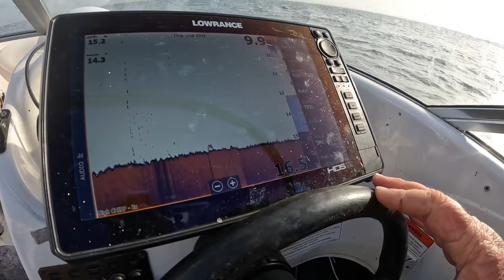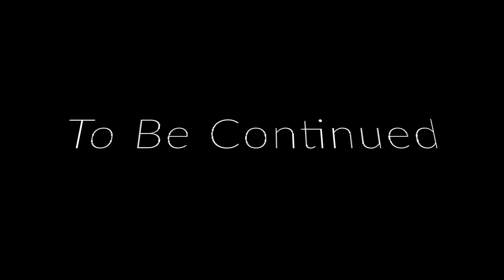hand lining a Fish Snapper ! Fire Up Fisho's!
Melbourne Snapper Season is About to Kick of in Port Phillip & Western Port.. Catching Big Snapper ,
Port Phillip Bay Tackle
In port Phillip Bay I used slightly different tackle. early season I'm generally fishing shallow and I fish mono main line .
My rod combo is
Reel Shimano Baitrunner 6000D
I prefer graphite rods in port Phillip Bay over fibreglass so I'd recommend the same sentire stealth 1 pelagic on the bait runners.
my main line is 12lb-15lb And I like to use green line I don't really have a favourite brand with mono but I tend to buy Berkeley.
I recommend having four at least four rods out while fishing for snapper in port Phillip Bay that's the maximum you can fish per person in Victoria.
The rigs are yous I generally three times Snell hooks & Ultra Rig By Reedy’s . on my Spread.
0:00 Intro Boat Launch
1:06 Sounding up Snapper with the Lowrance
2:51 Fishing Tackle & Bait's For Port Phillip Bay
6:01 Finding Fish & Catching Them
9:51 Overview Off Trip
11:22 Following Day Fishing With the Kids
13:07 Outro Ending

Reedy's rigs
All Reedy's Products are Available from your Local tackle Store..
BCF  Hoppers Crossing
Unit 10/269-281 Old Geelong Rd, Hoppers Crossing VIC 3029
Full Range of Tackle
BCF (Boating Camping Fishing) Mornington
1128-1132 Nepean Hwy, Mornington VIC 3931
BCF Frankston
4/24 McMahon's Rd, Frankston VIC 3199
BCF Keysborough
T3/468 Cnr Springvale & Cheltenham Roads, Keysborough VIC 3173
BCF  Mentone
5/25 Nepean Hwy, Mentone VIC 3194
Gone Fishin
29 Lathams Rd, Carrum Downs VIC 3201
BCF  Geelong
470-490 Princes Hwy, Corio VIC 3214
Bcf Waurn Ponds
195/203 Colac Rd, Waurn Ponds VIC 3216
BCF  Warragul
tenancy 5/1 Burke St, Warragul VIC 3820
Tackle World Mornington
177 Mornington-Tyabb Rd, Mornington VIC 3931
Tackle World Cranbourne
270 S Gippsland Hwy, Cranbourne VIC 3977
(Rigs Only )
Compleat Angler Dandong
241-243 Princes Hwy, Dandong VIC 3175
(Rigs Only)
Compleat Angler Ringwood
27 New St, Ringwood VIC 3134
( Rigs & Some Hooks)
Davey Marine / Compleat Angler
49 Commercial Dr
PAKENHAM VIC 3810
( Rigs Only & some Hooks )
Hook Up Bait & Tackle
4/718 Burwood Hwy, Ferntree Gully VIC 3156
(Full Range)
Armadale Angling
1125 High St, Armadale VIC 3143
Full Range
Regal Marine
514 Canterbury Rd, Vermont VIC 3133
(Rigs Only)
Fat Rat Trading
Address: 108 Powlett St, Kilmore VIC 3764
(Rigs Only)
Warneet bait and tackle
Warneet boat ramp, Rutherford Parade, Warneet VIC 3980
V Tackle Fishing
Address: Unit 6/2 Castro Way, Derrimut VIC 3026
Full Range
In Season Hunting & Fishing
2/12 June Ct, Warragul VIC 3820
Full Range
Surf-N-Fish
Shop 6/7, 157 Great Ocean Road
Apollo Bay, Victoria 3233
South Australia
Anaconda modbury
Shop 1/9/13 Smart Rd, Modbury SA 5092
Anaconda Noarlunga
2 Seaman Rd, Noarlunga Centre SA 5168
Anaconda Munno Para
Shop 70/600 Main N Rd, Munno Para SA 5115
Anaconda Mile End
Home maker Centre, Unit 21/121-150 Railway Terrace, Mile End SA 5031
North Haven Marine & Fuel Supplies
Address: 23 Alexa Rd, North Haven SA 5018
Reel N Deal Tackle

Smoky Bay General Store
Address: 1 Williams St, Smoky Bay SA 5680
Ceduna Homescene & Outdoors
50 Poynton St, Ceduna SA 5690
Turner Fuel Ki
26 Telegraph Rd, Kingscote SA 5223
New South Wales
Anaconda Wollongong
Shop 120A Level 1, GPT Crown Central, 200 Crown St, Wollongong NSW 2500
Anaconda port macquarie
180 Lake Rd, Port Macquarie NSW 2444
Anaconda Coffs Harbour
T6/211 Pacific Hwy, Coffs Harbour NSW 2450
Anaconda Bennetts Green
Building 2, Tenancy 1 20 Pacific Highway (Near, Lake St, Bennetts Green NSW 2290
Anaconda Belrose
Belrose Super Centre 4, 6 Niangala Cl, Belrose NSW 2085
Anaconda Rockdale
level 1/381 Princes Hwy, Banksia NSW 2216
Anaconda Gosford
65 Central Coast Hwy, West Gosford NSW 2250
Anaconda Warringah
Tenancy 1162/63 Old Pittwater Rd, Brookvale NSW 2100
Anaconda Wollongong
Music